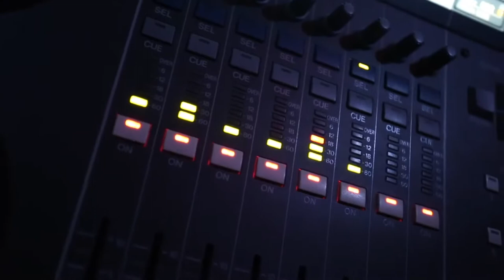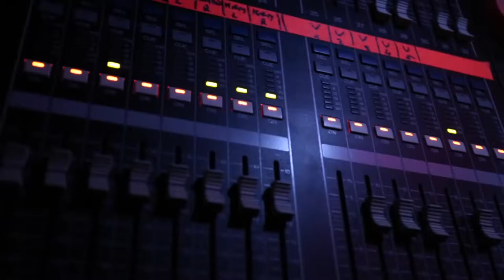Gość Ox.pl - Grzegorz Kozioł - o muzyce zespołu Rastafajrant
Gość Ox. pl - Grzegorz Kozioł o muzyce zespołu Rastafajrant i nowej
┌ Rozwiń Opis

płycie. Jacek Porzycki zapytał też o sport, pracę magisterską i subkultury. Czy kultura w Cieszynie ma się dobrze? Jak brzmią razem rock,  reggae i ska?